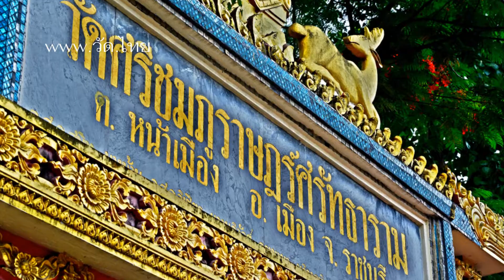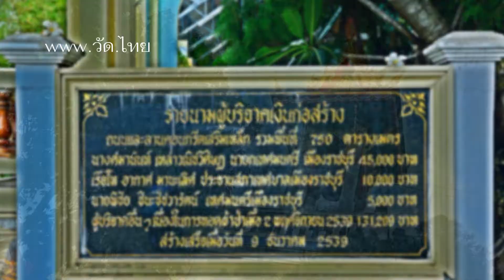วัดศรีชมภูราษฎร์ศรัทธาราม (Wat Si Chomphu) ตำบลหน้าเมือง อำเภอเมืองราชบุรี จังหวัดราชบุรี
วัดศรีชมภูราษฎร์ศรัทธาราม (Wat Si Chomphu Rat Sattharam) ตำบลหน้าเมือง อำเภอเมืองราชบุรี จังหวัดราชบุรี 70000